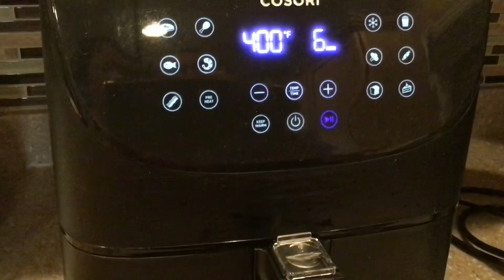气炸锅烤鱼排 自钓的白鲈魚怎样切出鱼排？Air Fryer Recipe: Fish fillet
大家好 今天分享气炸锅烤鱼排

鱼是老公自己钓的鲈鱼

下面看看他是怎样切出鱼排

也有人叫鱼柳

鱼收拾干净

用一把专用刀，

从鱼头下面开始切

切到骨头为止

一面切下来一片

另一面切下来第二片

老美就把其余的丢了

我们还要用来煮鱼汤

再把鱼皮去掉

从尾巴开始，

抓住尾巴一点点往下滑

再把肚子上带骨的部分切掉

这两块肉用来做鱼排

加点料酒去腥、胡椒粉、少许盐

把两面翻一翻沾上这些调料

再加点酱油

准备一个鸡蛋

鸡蛋里也要放一些盐和胡椒粉

气炸锅350华氏度（176摄氏度）预热4 分钟

在鱼肉上铺上淀粉

再准备点面包粉

放在盘子里

鱼裹上蛋液

再沾上面包粉

在预热好的气炸锅里喷点蔬菜油

防止沾锅

把鱼放入烤篮后

也少许再喷一些油

400 华氏度（204 摄氏度）先烤6 分钟

拉出来检查一下翻个面继续烤

又继续烤了4 分钟

一共烤了10 分钟

就烤好了

装盘了，我觉的两块鱼有点少

老公说高级饭店不就是菜量很少么

想想也对，少而精吃起来更香